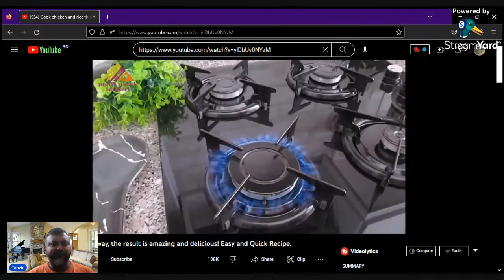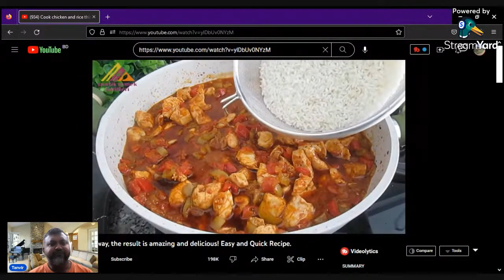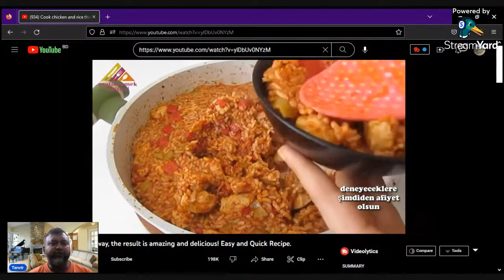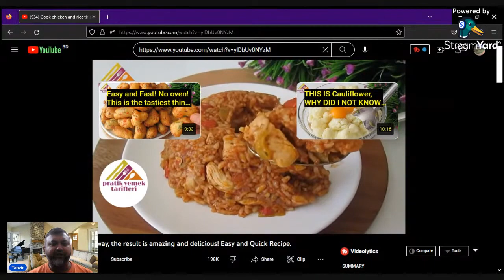Chicken Fillet, Tomato cooked with Rice: A One Dish Recipe.